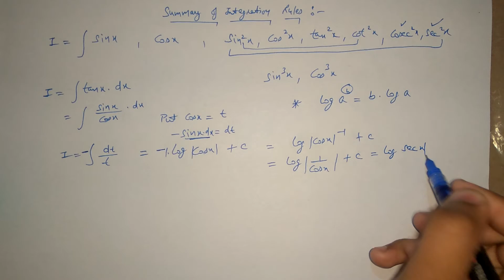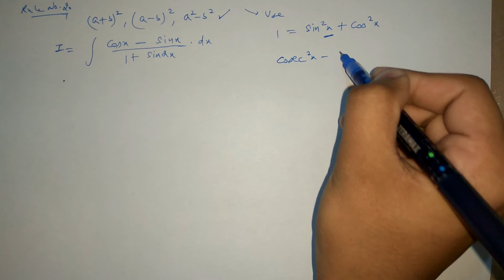#49 Part 5 | Summary of Integration | Imp. Points in Integration | CBSE Class 12 (Hindi/English)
In this video, you can Summary of Integration (Part - 5).